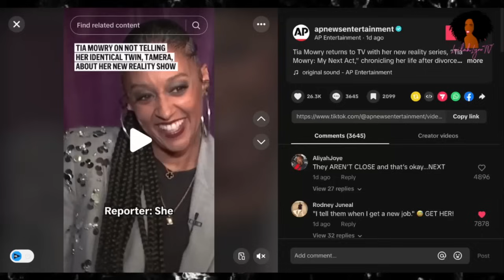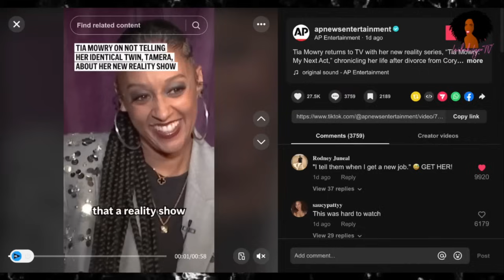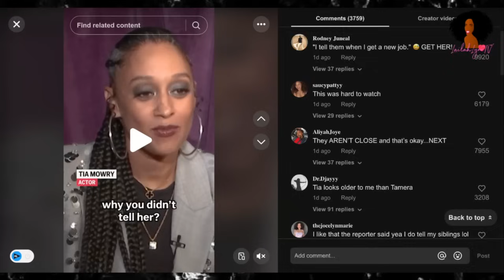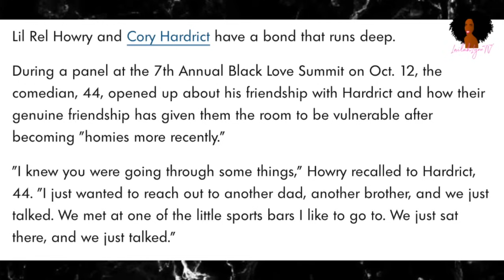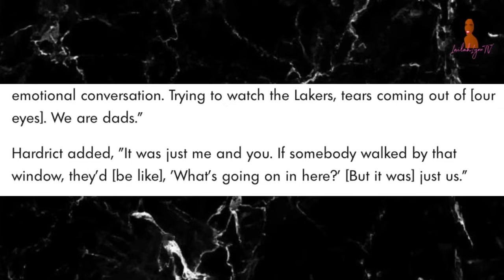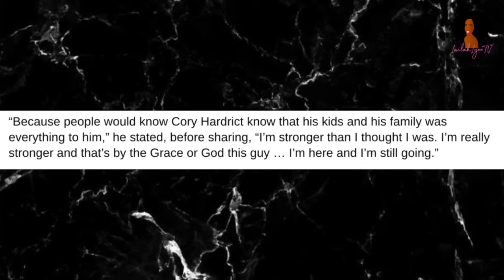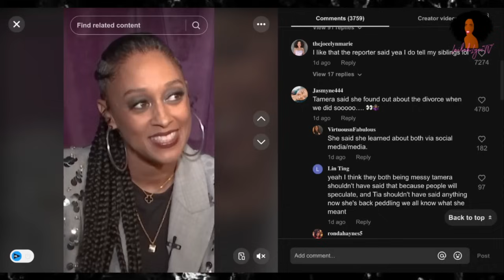Tia Mowry Struggles To Explain Why She Hid Her Show From Tamera In Awkward Interview